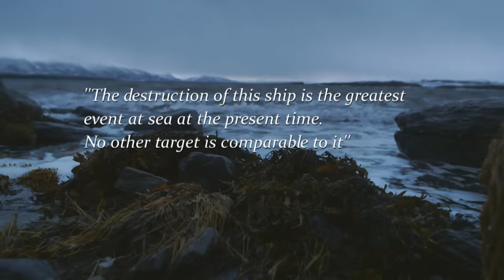How Hitler's "Unsinkable" Warship Was Finally Sunk | Dambusters' Great Escape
The extraordinary story of how two RAF squadrons sank Germany's most dangerous Second World War battleship after 34 failed attempts.